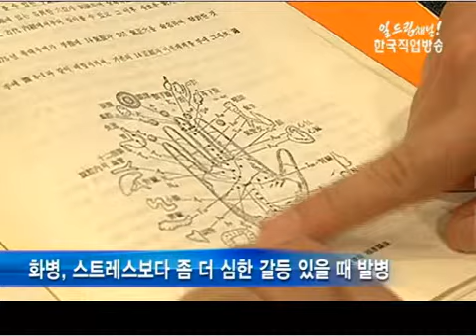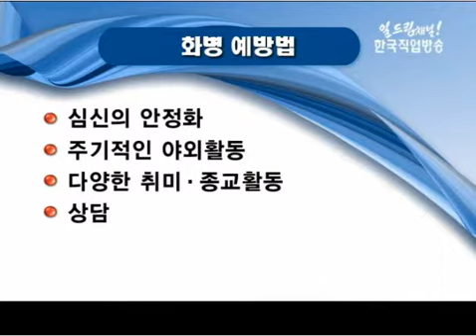[한진우원장][인산한의원]화병 2012년 10월10일[잡매거진][건강플러스]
화병(火病)